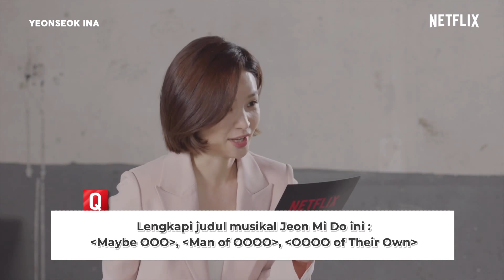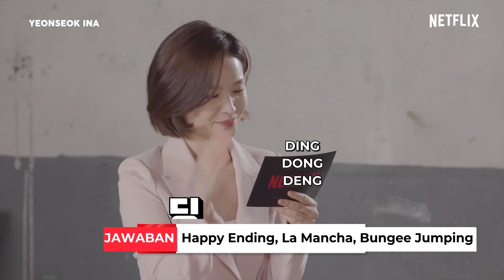(INDO SUB) TMI Quiz with Hospital Playlist Cast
Video owned by Netflix Korea @ NetflixKR..

Indonesian translation by YEONSEOK INA.
English translation by YeoNiverse.